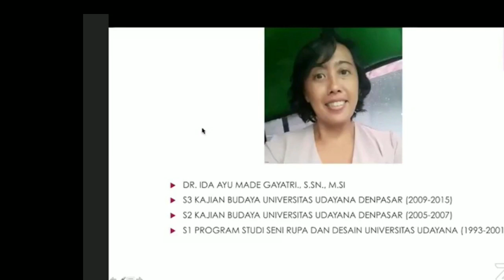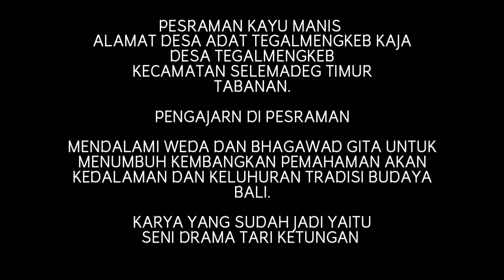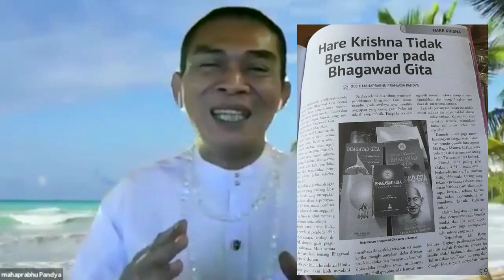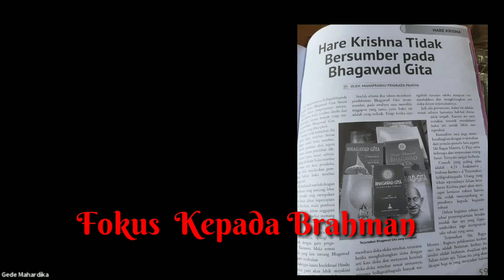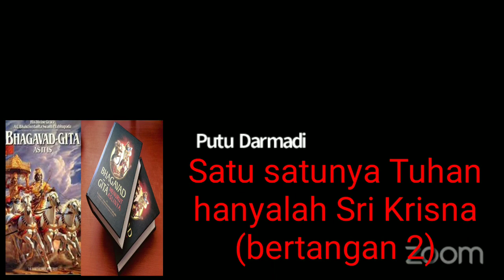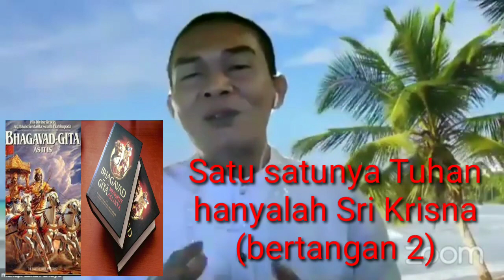Beda Penjelasan Buku Bagawad Gita as it is menurut mahaprabu pandya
Beda Pemahaman Buku Bagawad Gita as it is menurut mahaprabu pandya